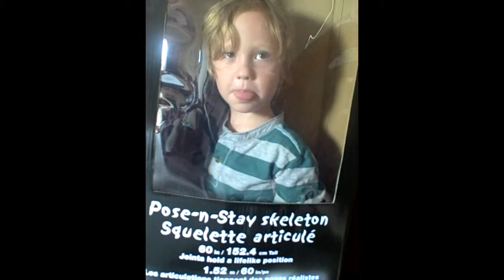New For Halloween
Pose-n-Stay Skeleton!